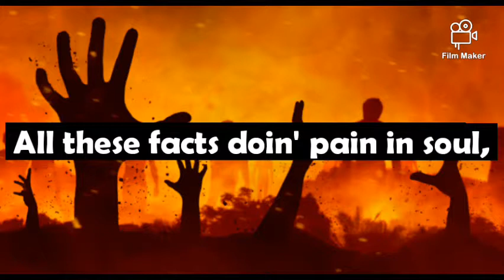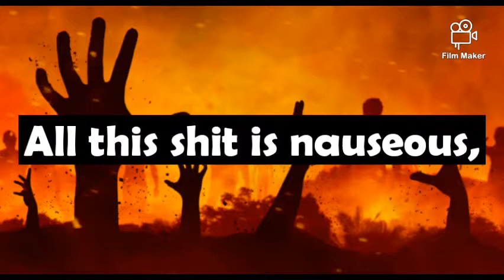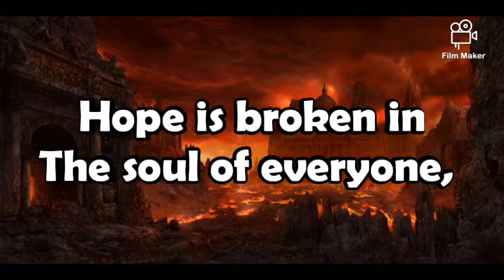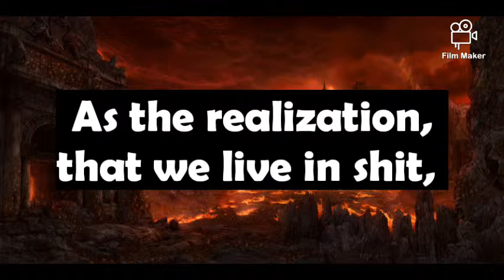C₴ld Bl₴₴ded - Pe₴ple Are The S₴urce ₴f Pr₴blems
₴₴₴₴_Pe&ple_Are_S₴urce_₴f_Pr₴blems